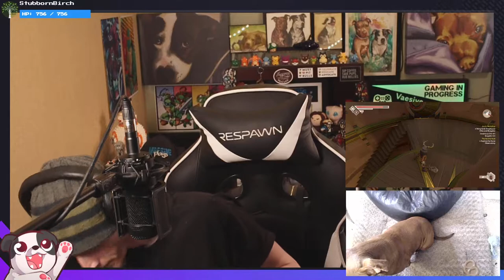Moving the Tribe! | Pine #4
Unlocking vaults and pissing off the world. But found a new place for my people to live!...